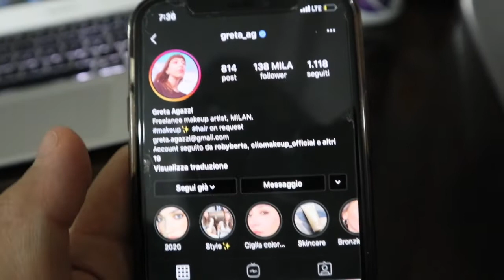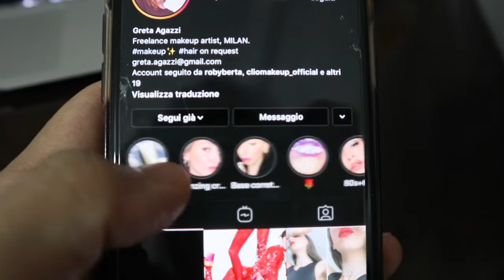SLIGHTLY GOING OUT!|GCQ IN MANILA|TheVillasFam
hello hellooooo!!!
how are doing guys???
and so this in another day of quarantine..and i lost the count..it's like eternity!we slightly going out again with this gcq in manila!
i hope you like this simple day!..

love you

xo